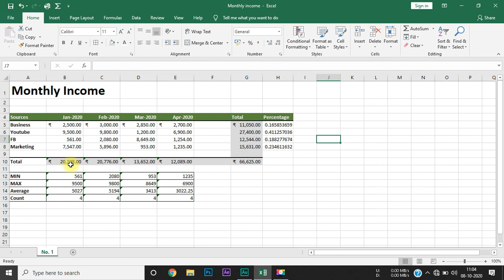Ultimate Excel | Full Course | Class 27 - Currency Value | KB Tech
Video Title: Ultimate Excel | Full Course | Class 27 - Currency Value | KB Tech

About:
Hey Guys,

Microsoft Excel is a powerful data organizing platform designed to minimize clutter and maximize the value of data. The platform consists of spreadsheets that combine rows and columns for organization, computations, and manipulation of data. As globalization and the development of e-commerce are generating greater amounts of data than ever before, companies aim to employ skilled individuals in Advanced Excel. Enrolling in an online advanced Excel training not only opens many doors for lucrative jobs but allows students from different fields to learn new skills with experts.

The cost of your registration, exam, and certificate will be Rs. 3500/-. The certificate provided by us was approved by Govt. of India and it's valid internationally.*

The products I use to make YouTube videos are listed below:
Collar Mic
PC Mic & kits
My Laptop
My Mobile (Use for video Recording)
Tripod (for mobile)